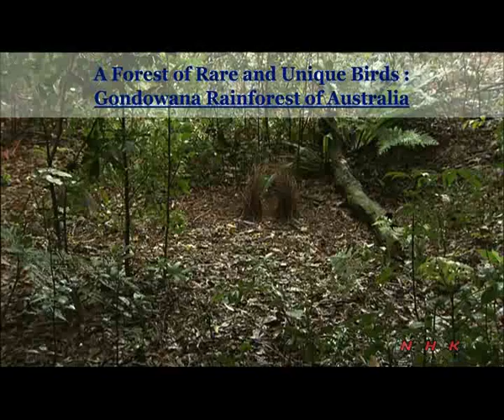Gondwana Rainforests of Australia (UNESCO/NHK)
This site, comprising several protected areas, is situated predominantly along the Great Escarpment on Australia's east coast. The outstanding geological features displayed around shield volcanic craters and the high number of rare and threatened rainforest species are of international significance for science and conservation.